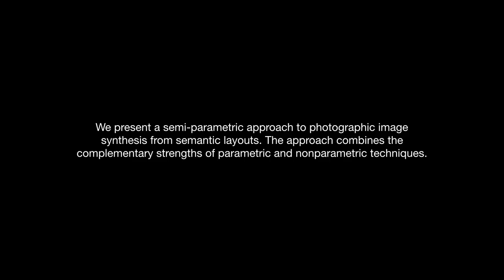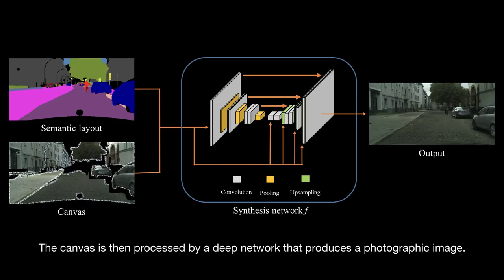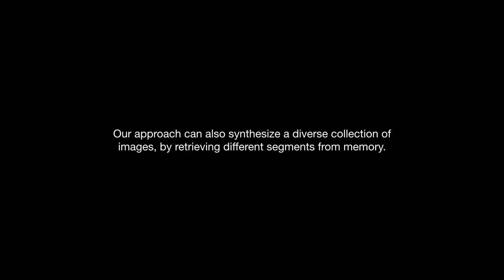Semi-parametric Image Synthesis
Xiaojuan Qi, Qifeng Chen, Jiaya Jia, and Vladlen Koltun
CVPR 2018